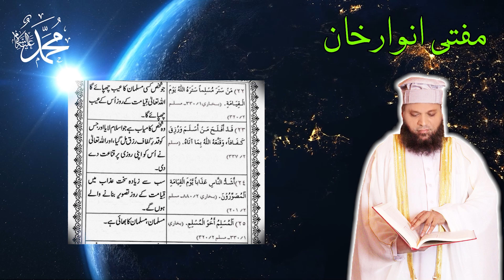Seerah Khatam al-Anbiya | Lecture 42 | چہل حدیث، جوامع الکلم | Mufti Anwar Khan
This is the 42nd lecture of Seerah Khatam al-Anbiya by Mufti Muhammad Shafi delivered and explained in an easy language by Mufti Anwar Khan. This lecture discusses some important hadiths relating to the social life of a Muslim..
سیرت خاتم الانبیاء
اوجز السیر لخیر البشر
سیرت نبی آخر الزمان
سیرت پاک
سیرت طیب
مفتی محمد شفیع
مفتی انوار خان
سیرت کی عمدہ کتاب
سیرت کی بہترین کتاب
سیرت کی لاجواب کتاب